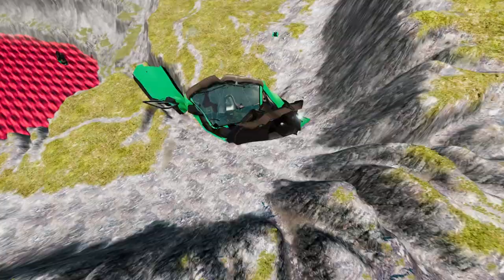BeamNG drive - Leap Of Death Car Jumps & Falls Into Red water #438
Welcome to our thrilling video on BeamNG Drive! Get ready to witness some mind-blowing car jumps and jaw-dropping falls into a vibrant red water abyss. Brace yourself for an adrenaline-pumping experience as we take you on a wild ride through this death-defying leap of faith!

In this action-packed video, we explore the extreme capabilities of BeamNG Drive's physics engine, pushing the boundaries of what's possible in a virtual world. Watch in awe as our skilled drivers launch their cars off towering ramps, soaring through the air with astonishing speed and precision.

As the cars ascend into the sky, you can almost feel the excitement building up. Will they make it safely across the enormous gaps or plummet into the depths below? The suspense is palpable as each vehicle hurtles through the air, defying gravity and testing the limits of their design.

But that's not all! Prepare to be mesmerized by the stunning visuals of the red water below. As our brave drivers take the plunge, the vibrant hue of the water adds a surreal touch to the whole experience. The combination of the car's graceful descent and the striking red backdrop creates a spectacle that will leave you breathless.

Throughout the video, we provide insights and commentary on the different car models used, highlighting their unique features and performances. We also delve into the strategies employed by the drivers to execute these death-defying stunts flawlessly.

Whether you're a fan of high-octane action or simply love witnessing extraordinary feats, this BeamNG Drive video is a must-watch! Join us as we immerse ourselves in the world of daring jumps, heart-stopping falls, and a mesmerizing red water wonderland.

So buckle up and get ready for an unforgettable adventure! Enjoy the ride!